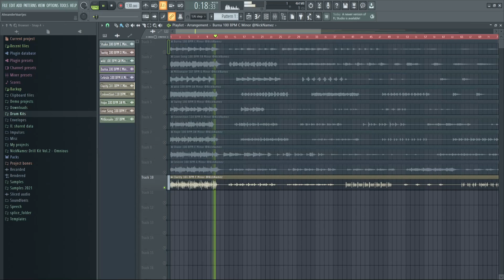[FREE] Afrobeat Sample Pack/Loop Kit (+10 Free Burna Boy, Wizkid, Ckay, J Hus Type Loops)